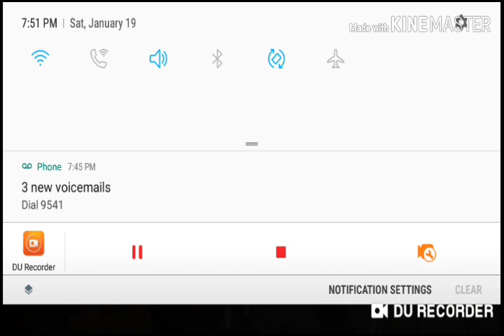The rise of evil